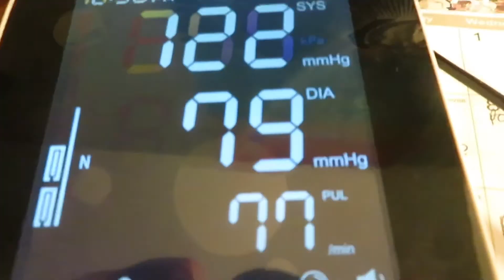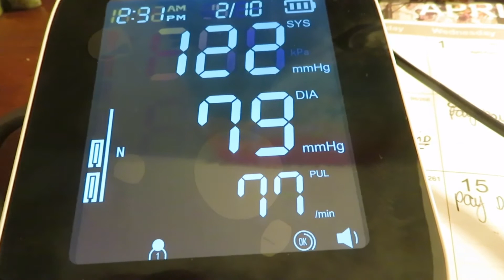Mental Health Monday- Toxic Behavior talk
mentalhealthmonday Y’all know what time it is. Sorry it’s posting so late. Watching good girls triggered me to think how many times I have been told to “do as I say and not as I do”, no matter how wrong the behaviors I was watching unfold were. We are creatures of habit and if a behavior was repeatedly shown to us we often repeat it ourselves; sometimes unbeknownst to us.